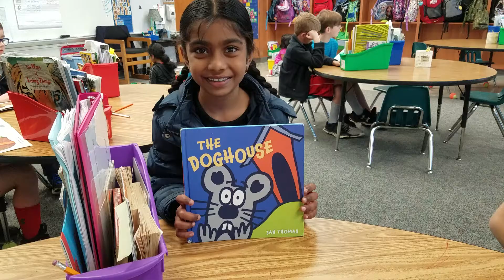Main idea buddy books